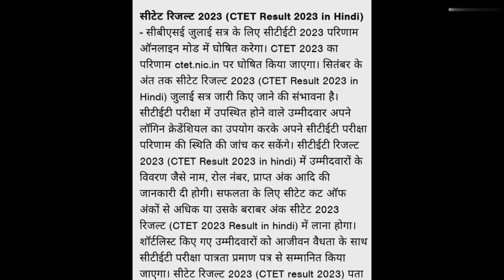CTET 2023 RESULT । September के अंतिम सप्ताह ctet result।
b.ed latest update
ctet result 2023
ctet 2023 big update